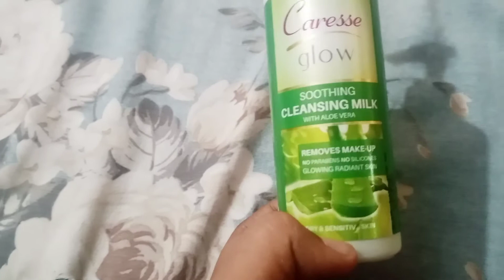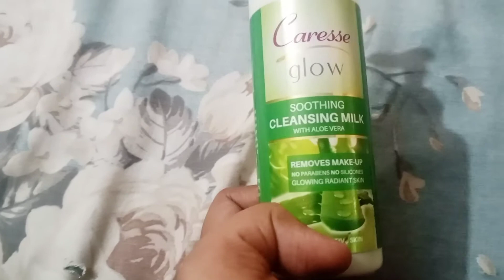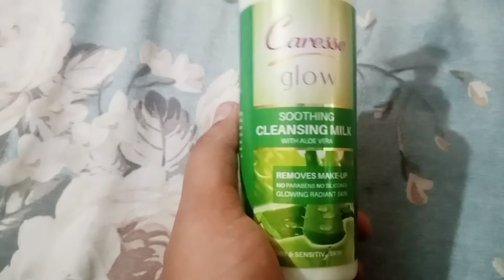Caresse Glow Smoothing Cleansing Milk Review | Glow Skin | Remove Dark Spots